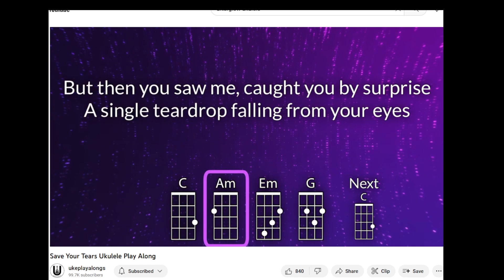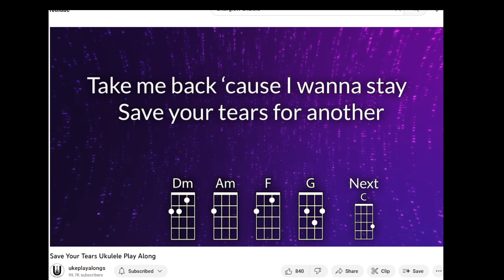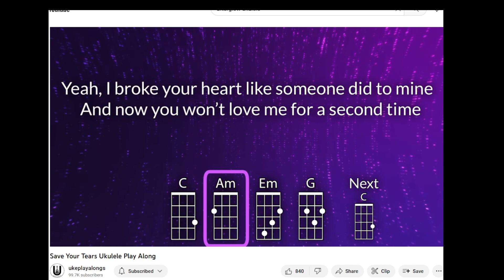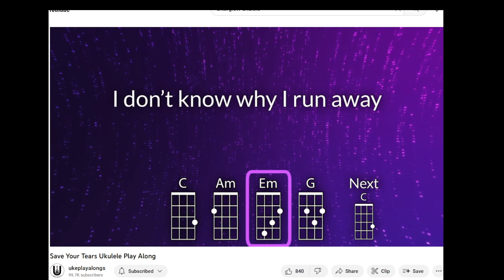SAVE YOUR TEARS KARAOKE TAKE 100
My 100th attempt at playing and singing save your tears for another day